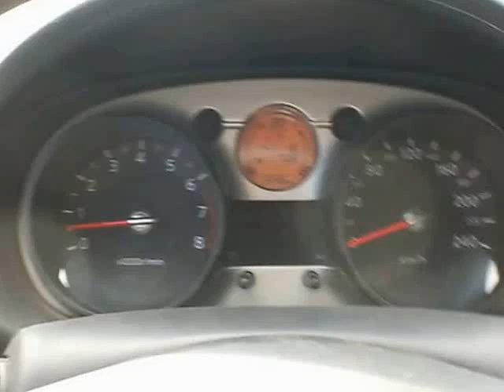Nissan Qashqai 2008 2.0 accelereretion 0-100 km/h